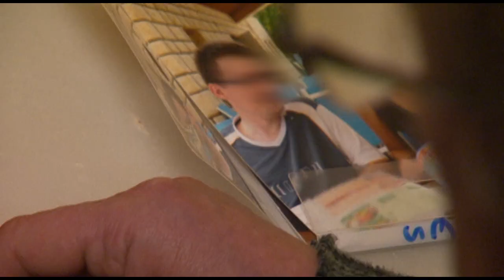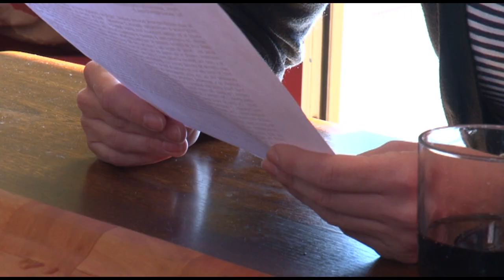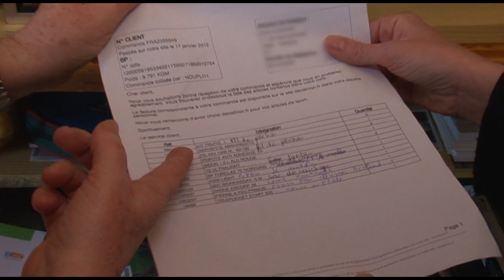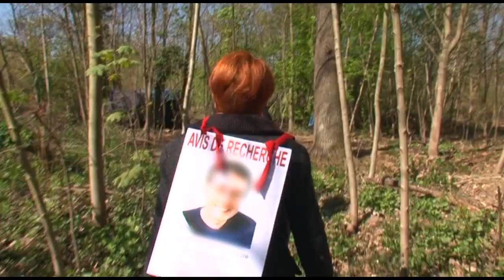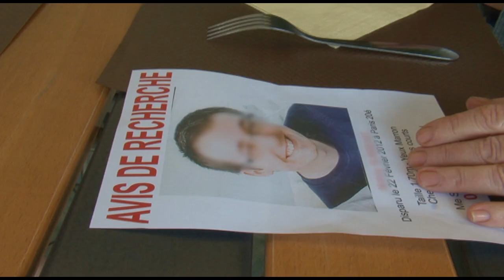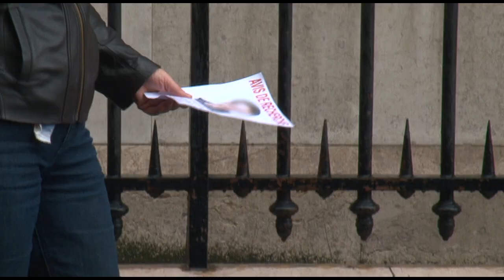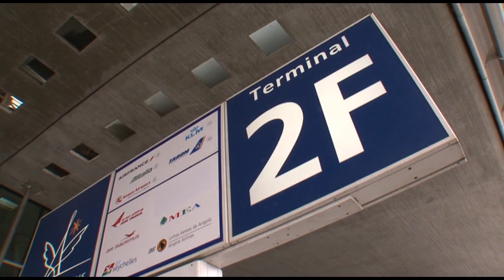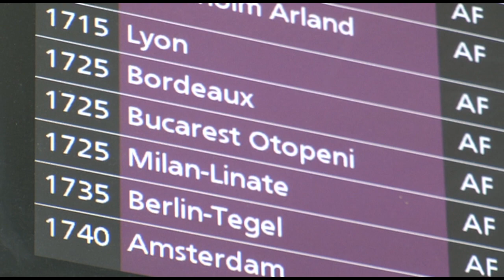Une mère en quête désespérée de son fils disparu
Depuis un mois et demi, Elisabeth parcourt les rues de la capitale à la recherche de son fils Jérémy, disparu sans laisser de traces. Jérémy, 27 ans, a quitté le domicile familial brutalement, laissant derrière lui son téléphone et ses clés. Plongée dans l'angoisse, Elisabeth n'a de cesse de retrouver son fils, malgré les maigres pistes et les échecs répétés. Ce documentaire poignant retrace le parcours éprouvant de cette mère courageuse, déterminée à retrouver son fils coûte que coûte.

Maria Roche Productions

0:00 - Introduction à la disparition de Jérémy
0:04 - Elisabeth cherche son fils dans les rues de Paris
0:16 - Jérémy quitte brusquement le domicile familial
0:54 - Les efforts de la famille pour retrouver Jérémy
2:28 - Premières pistes et recherches infructueuses
5:22 - L'impact émotionnel sur Elisabeth et sa famille
10:06 - Découverte d'une nouvelle piste à Rouen
17:00 - Poursuite des recherches à Marseille
23:01 - Réflexions et espoirs d'Elisabeth
24:44 - Retrouvailles inespérées et conclusion